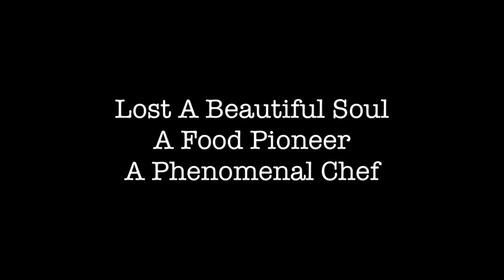R.I.P. Chef Leah Chase 1923-2019 | The Queen Of Creole Cuisine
Rest In Peace Chef, I extend my condolences to everyone with a part of you in their heart & memories.

🌎AMERICAN EXPAT
▪️HUSBAND & FATHER
▪️NYC NATIVE 💥"REPRESENT"💥
▪️CHEF & PITMASTER:
🔪NEW YORK🇺🇸
🔪LONDON 🇬🇧
🔪DUBAI🇦🇪
⬇️ MY JOURNEY 🔥"PIT TO PLATE" ⬇️